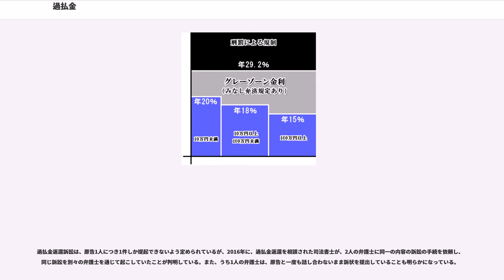過払金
過払金（かばらいきん）とは、文字通り払いすぎた金銭をいうが、特に、利息制限法の定める利率を超える高利の借入れをした借主が、法律上、借入金の返済は終わったのに返済を続けたため払いすぎた金銭をいう。

"本稿では最高裁判所の判決を「最判」と略す。"

金銭消費貸借の利息は利息制限法によって次のとおり制限されており、これを超える部分は無効となる（同法1条1項）。

しかし、現実には消費者金融業者による貸付けは制限利率を超える利息が付されていることが多い。これは、出資法5条2項所定の年29.2%を超えない限り、刑事罰には問われなかったからである。このように、利息制限法を超えるが出資法には違反しない範囲の利息をグレーゾーン金利という。

それでも、利息制限法1条1項がある以上、制限利息を超える制限過利息を支払ったときは、当然、その返還を求めることができそうだが、同条2項（平成18年改正により削除。）で、制限利息を超える利息を任意に支払ったときはその返還を求めることができないとされているため問題は簡単ではない。

この問題を解決したのが最高裁判所の2つの判例である。

このように、最高裁昭和43年判決によって過払金の返還請求が可能になったといえる。

消費者金融業者との間で長期間にわたってグレーゾーン金利での借入れと返済を続けている場合、過払いになっていることが多い。

しかし、消費者金融業者は、弁護士や司法書士などの専門家の介入しない件で、本人に対し、訴訟外で過払金を返還することはまずない。専門家が介入しても、訴訟外で民法704条に基づく利息まで返還することは、当該専門家が過払金返還請求について経験豊かな者でない限り、あまりないようである。

そこで、債務整理のため依頼した弁護士や司法書士を通して、あるいは代理人を選任せずに（本人訴訟で）、過払金返還請求訴訟を提起することになる。ただし、本人訴訟の場合、貸金業者側の反撃に遭い、後記の民法704条に基づく利息を付さない和解に追い込まれるケースが多いといわれ、また、後掲のように、取引履歴の不開示があったり、充当関係で複雑な事案であったりすると、本人訴訟で法律上正しい金額の返還を受けることは極めて困難なようである。

最近、後述のみなし弁済について借主側に有利な判例が出ていることもあって、近年、過払金返還請求訴訟が全国で相次いで提起されている。消費者金融業者もこれを受けて業績の見直しを迫られている状況である。これに対して、過払金請求による貸金業者の急激な廃業、それによる信用収縮という状況に警鐘を鳴らすべく、北は旧社団法人青森県貸金業協会から南は旧社団法人沖縄県貸金業協会に至る全国12の旧貸金業協会は、「急増する過払い請求に対して」と題する共同声明を平成19年6月12日に発し、過払金請求の不当を訴えた。

これについては、出資法改正により貸付利率が利息制限法の水準まで引き下げられ、今後、新たな過払金は発生しにくくなること、また、出資法改正により、多重債務者の利払負担が減り、長期的には信用収縮以上に与信需要が低下すると見込まれることから、過渡期における一時的な不都合に過ぎないとする見解もある。

最近は司法書士・弁護士が過払金返還請求に力をいれていて、「過払い金解決」をうたう広告が目立つようになったが、報酬が高額などといったトラブルが増加しているといわれている。弁護士報酬については各事務所ごとに基準が設けられており、近時はホームページなどで公開している事務所も見受けられる。
旧日本弁護士連合会報酬等基準によれば、任意整理については弁護士が債権取り立て等により集めた配当原資額につき、500万円以下の場合15％、500万円を超え1000万円以下の場合10％＋25万円などとされていた。弁護士や司法書士によっては、かかる過払金報酬に加えて任意整理につき減額報酬までを徴収することもあるようであり、多重債務問題の解決を目指すどころか、貸金業者の替わりに弁護士への報酬債務の負担を負うことになった債務者も多数存在するとの問題が指摘されている（ただし，日本弁護士連合会は，平成23年度より「債務整理事件処理の規律を定める規程」を施行し，減額報酬の受領を禁止している。）。
他、過払金返還請求の代理人を務めることで得た報酬について所得を隠し、脱税していた司法書士の存在も判明している。

また、過払金返還訴訟で借主が勝訴する判決が相次いでいるが、これについて、裁判を担当していた神戸地裁社支部の裁判官が「異常事態」とか「司法ファ...